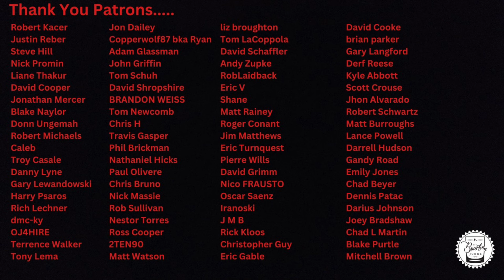A New Whiskey Brand Creating A Ton Of Buzz!! New Dawn Distilling!!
Livestreams, Patron Only Bourbon Reviews. Contests and more!

Bourbon Judge Glassware- Pair for $35- includes shipping.
The Bourbon Judge Logo Glenn glassware is ideal for nosing and tasing sessions.